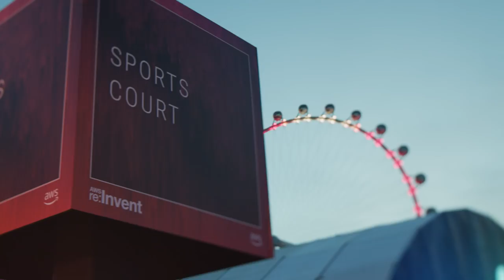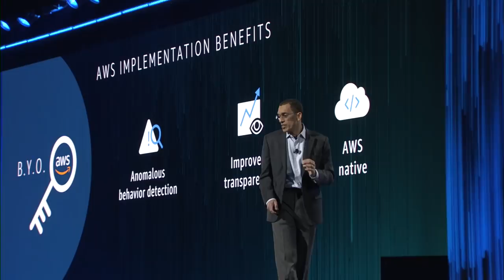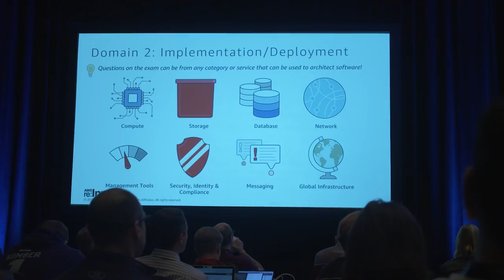AWS re:Invent 2018 - How to re:Invent - Episode 2: Breakout Content Secret Sauce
Join us for the 7th annual AWS re:Invent conference.
Planning for re:Invent 2018 is in full swing, and in this month's episode, we'll start showcasing some of the amazing content we're bringing to our customers. Join us as we hear from technical track owner Drew Meyer, who has supported the development of re:Invent content for several years. Drew will dive deep with Jill and Annie on how re:Invent content comes together and how we maintain a high bar when thinking about our content strategy. He'll also provide a sneak peek into our 2018 Storage sessions.

- Date: November 26 - November 30, 2018
- Location: Las Vegas, NV (ARIA, Bellagio, Encore, MGM, Mirage, Venetian, Palazzo, Vdara hotels)